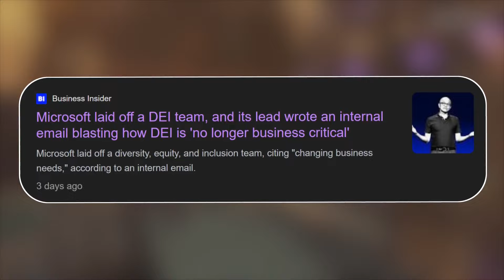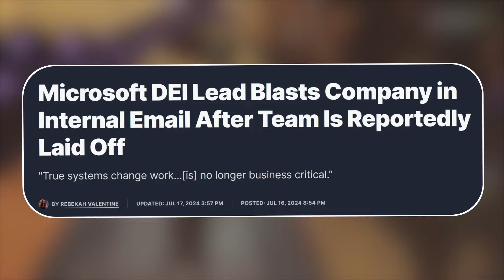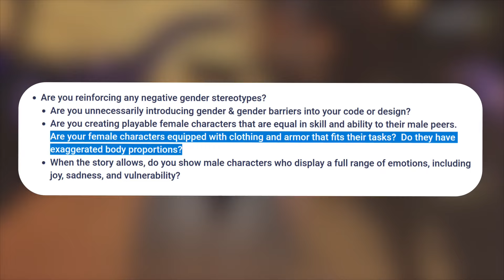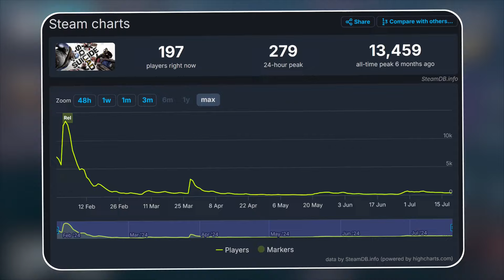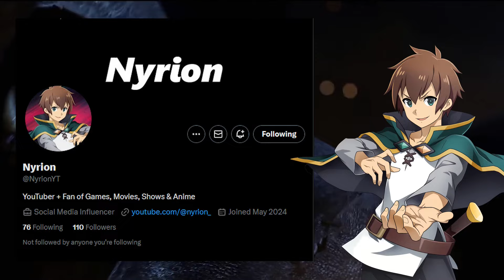Microsoft Xbox COLLAPSES & FIRES Woke Staff + Suicide Squad goes Free To Play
Microsoft Shuts Down DEI Department after Woke Games Fail! Suicide Squad Game Censors Harley Quinn & goes Free to Play!